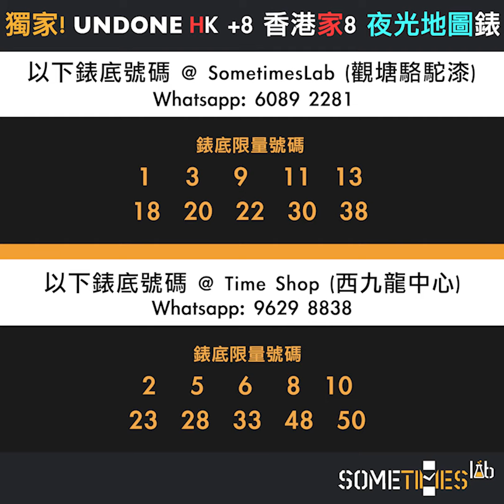獨家！UNDONE 香港主題 夜光地圖 玻璃罩錶 | HK+8 香港家8 | 觀塘駱駝漆3座6樓E1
【獨家！ 香港 主題 夜光地圖 玻璃罩錶】
呢款UNDONE「🇭🇰HK+8 / 香港 家8」玻璃罩自動錶⌚️
🤩SometimesLab有份參與設計
以🇭🇰香港作為設計靈感
錶面世界地圖🗺上，有夜光圓點標在🇭🇰香港位置
錶底印有水墨畫風格嘅🇭🇰香港地圖作呼應
GMT +8指示線、秒針、錶冠特別使用❤️紅色加強對比
玻璃罩設計仿如大氣層包圍地球 🌏
DLC塗層精鋼底蓋，非常堅硬耐磨 💪
本身手錶會配🖤黑色橡膠錶帶
🧡顧客可以優惠價+$100選配多一條黃色或橙色橡膠錶帶💛

錶徑：42mm 不含錶冠
錶厚：13.25mm
機芯：日本 seiko TMI NH72 自動機械
錶殼：DLC（Diamond-Like Carbon）塗層316不鏽鋼
錶鏡：拱面K1礦物水晶
防水：30米生活防水
⚠️限量50枚，只餘少量現貨
訂購 / 查詢可Whatsapp：60892281
🛍SometimesLab 觀塘門店
📍　地址：觀塘開源道60號駱駝漆大廈3座6樓E1室
香港免運費 （上門派送 / 順豐自取）
✨仲有好多款選擇㗎，🙋未出到嚟門店
👉亦可以Follow定我哋
🌟留意我哋嘅更新呢
🛍 Time Shop 亦有少量現貨發售：
訂購 / 查詢可Whatsapp：96298838
📍　地址：西九龍中心1樓140B